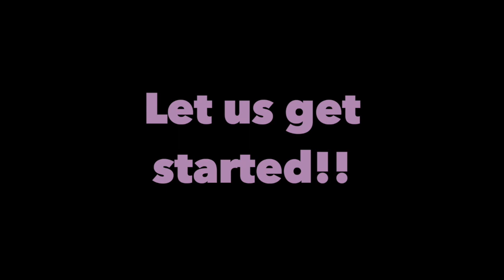The Saddest Makeup GRWM EVER!